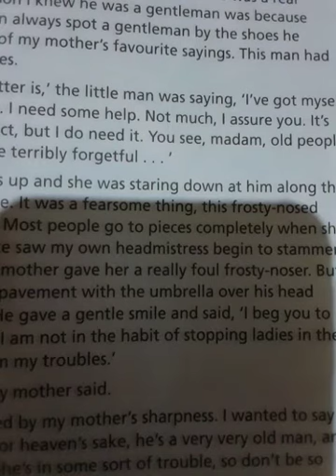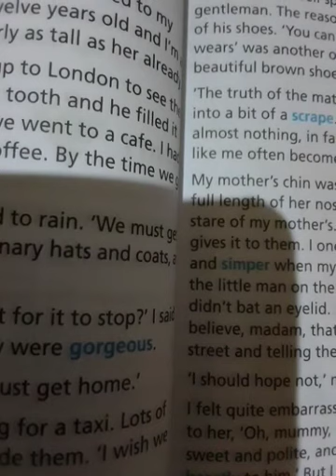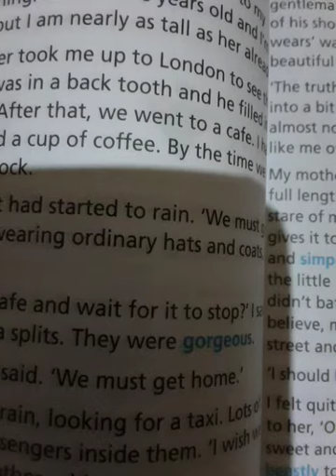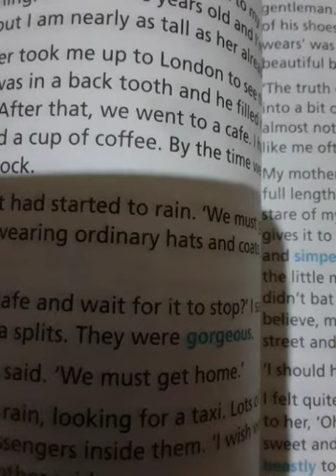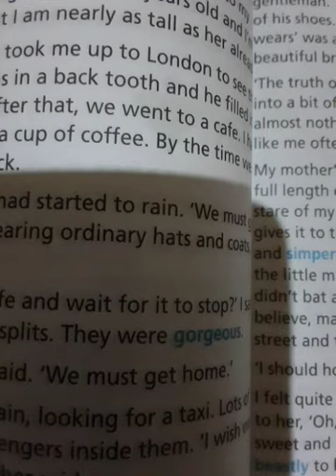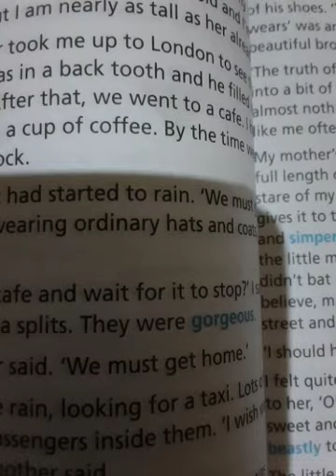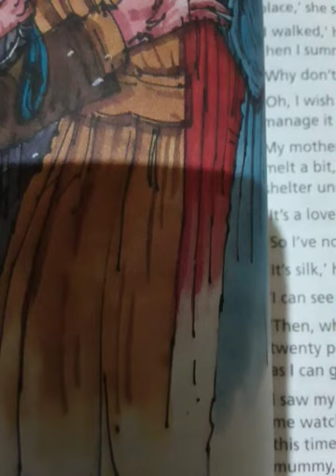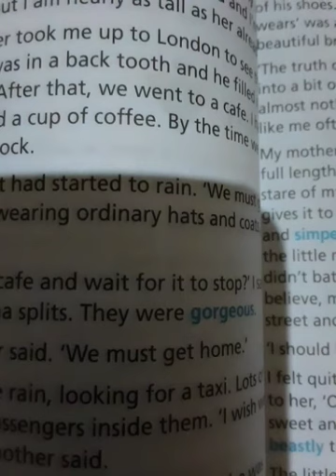CL - 7, English - 2, Ch - 9, The Umbrella Man (Part-1) Pg - 62 to 65.